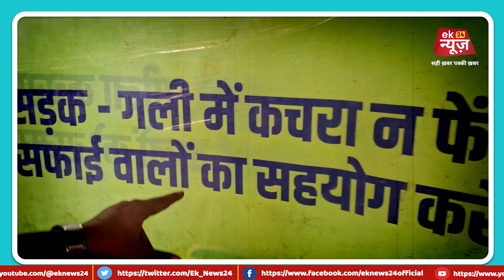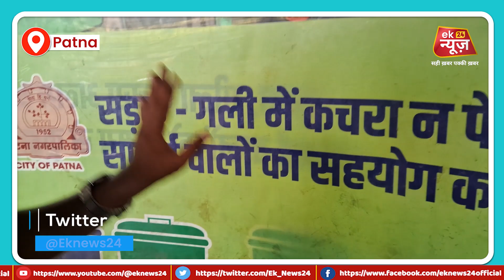Patna GPO के ऑटो स्टैंड में गंदगी का अंबार सुनिए, ऑटो चालकों ने क्या कही बड़ी बात